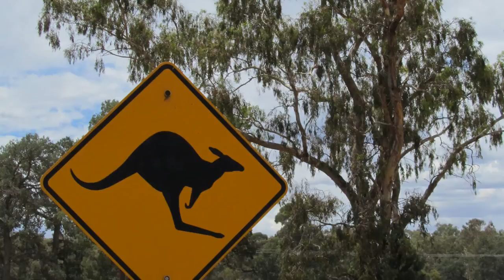Atkinson Hydroponics: 1,2 ha Ultra Clima® greenhouse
In Hanwood Australia, the tomato grower Atkinson Hydroponics decided to build 1,2 ha new Ultra Clima® greenhouse of KUBO.